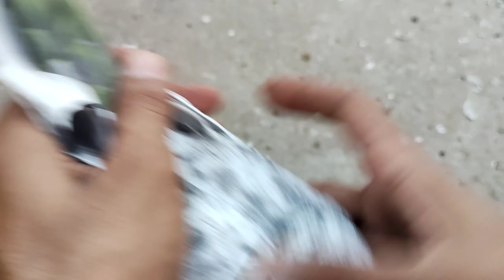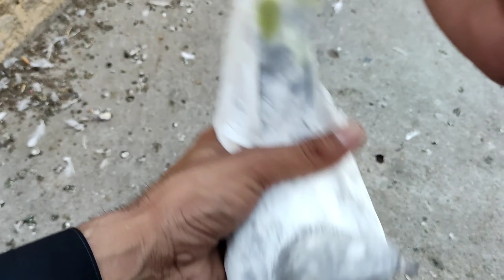Breeder Pairs for sale||what'sapp 03369810013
Kabootarbaziinpunjab
Highflyerpigeons
breeder kabutar looking for new shelter
top quality birds for sale cargo all Pakistan